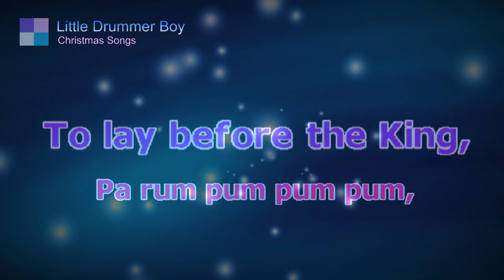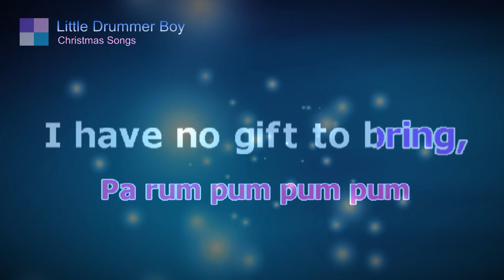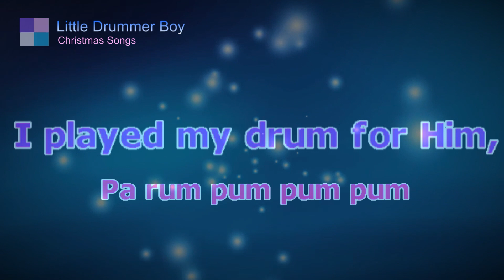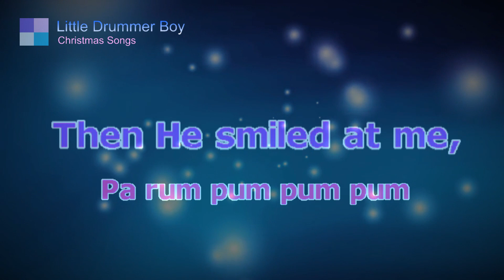Little Drummer Boy ♦ Christmas Song ♦ Karaoke ♦ Cover Song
Christmas Songs Album